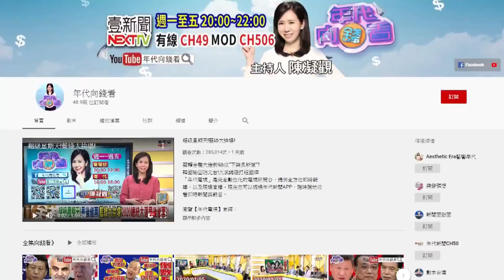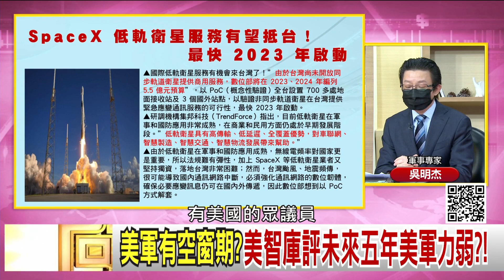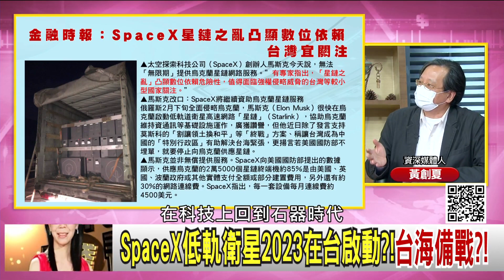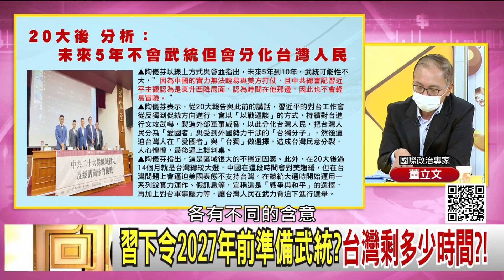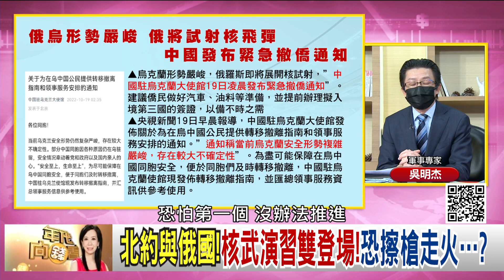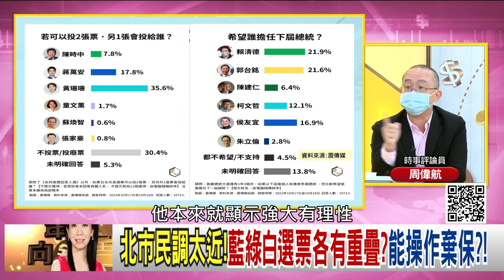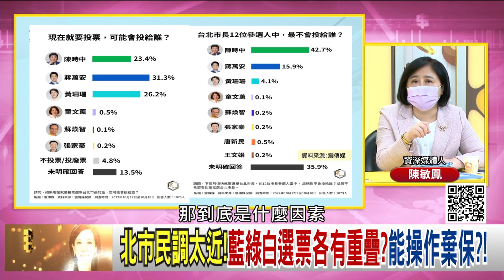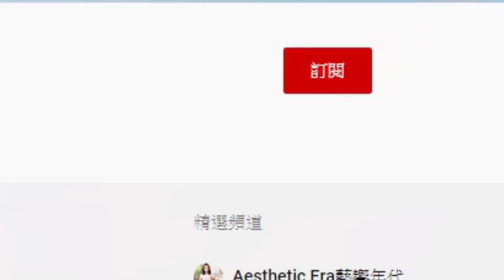《獨!龐皮歐示警!習下令2027年前準備武統?美中科技硬脫勾!中國半導體業一夜癱瘓?!北市新民調!藍綠白三方咬超緊!》【年代向錢看】2022.10.19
美參院版NDAA對台軍援!增至百億美元!
北約與俄國!核武演習雙登場!恐擦槍走火…?
SpaceX 低軌衛星2023在台啟動?!台海備戰?!

來賓：董立文、王智盛、周偉航、陳敏鳳、吳明杰、黃創夏

最美主持人：陳凝觀
播出時間：壹電視新聞台CH49  每周一至周五晚間八點到十點
重播時間：年代新聞台 CH50每周一至周五 (隔日)下午四點到六點

下載【年代電視】APP：
iOS平台：